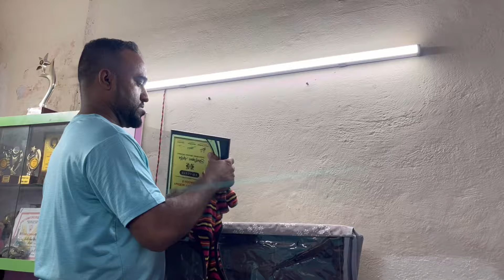COLOUR LAGATE LAGTE LAGI KITNI MAAR😲 | GHAR KE SAMAN | RAMZAAN VLOG